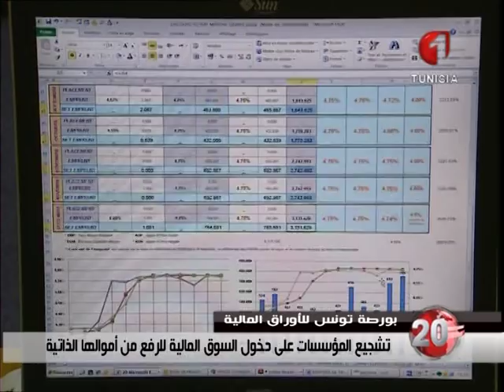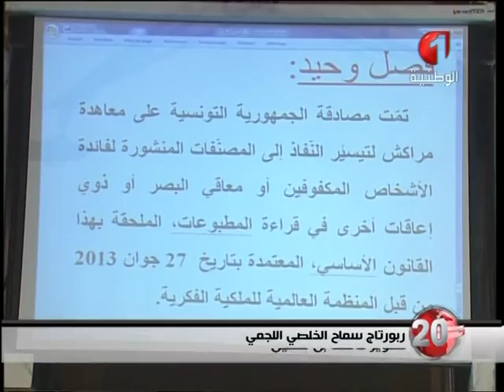نشرة الثامنة للأخبار ليوم 24/ 05 / 2016